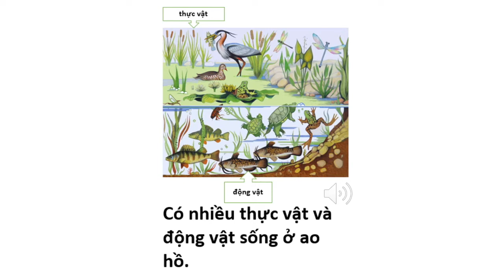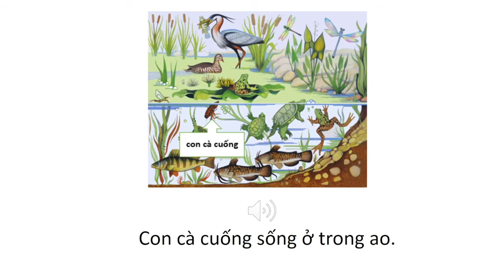POND ECOSYSTEM | HỆ SINH THÁI AO HỒ